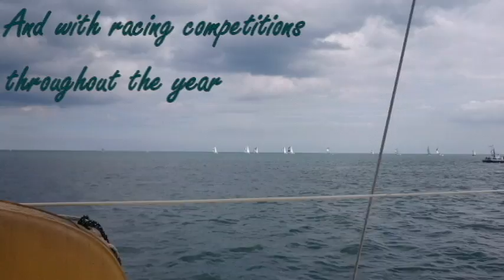York University Sailing and Windsurfing Club- Freshers 2015